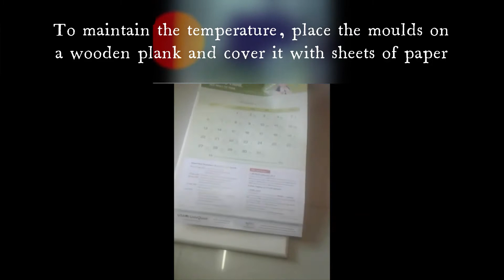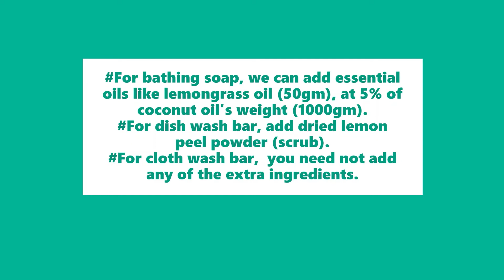How to make soap at home?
Making your own soap can reduce a lot of plastic pollution to the environment, and can be great fun!